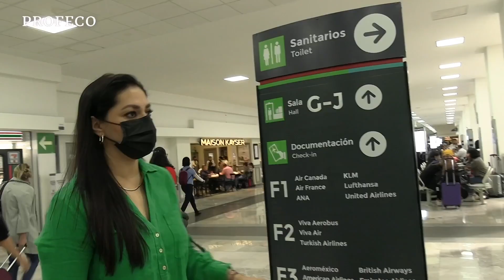¿Qué es la TUA y por qué la pagamos? | Así funciona la Tarifa de Uso de Aeropuerto en México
La TUA es un monto que todas las personas que viajan en avión deben pagar a la hora de comprar su boleto. Pero ¿sabes por qué existe y cuál es la razón de que sea más cara que el vuelo, en algunos casos?